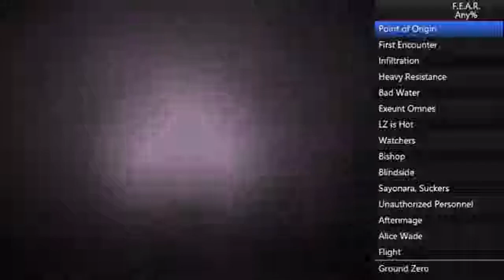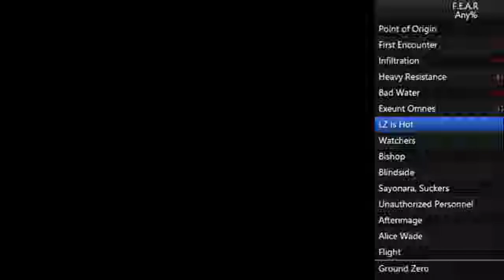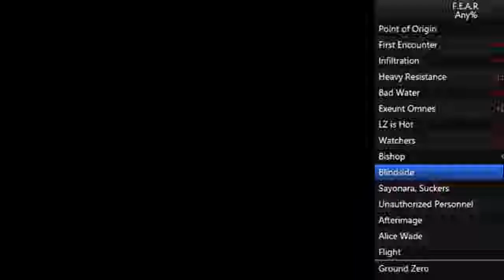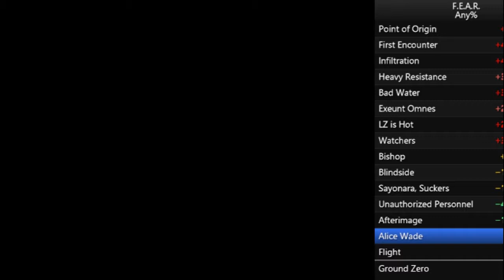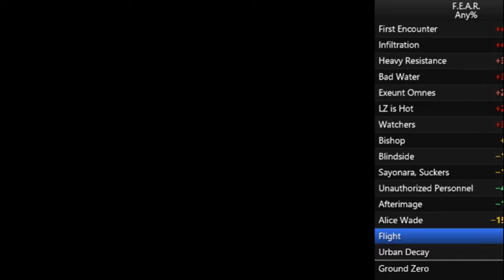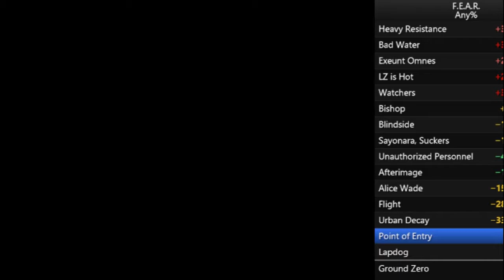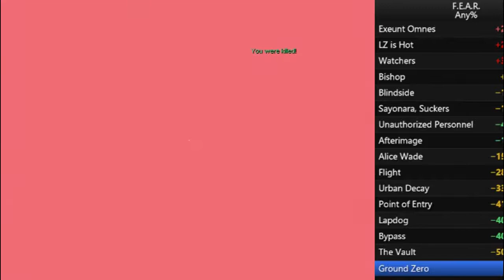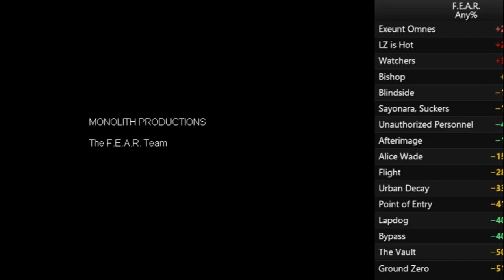FEAR Speedrun: Any% - 1:32:13.41 [PB]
FEAR any% speedrun by Ignifratres